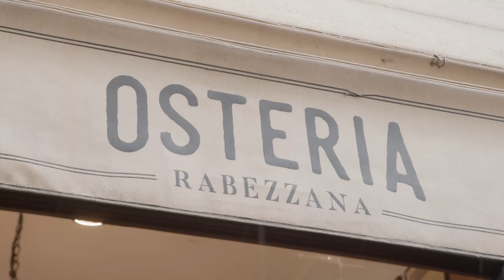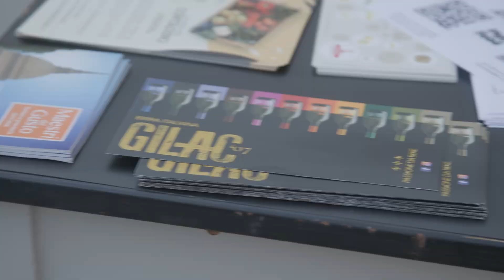Play with Food XIII | 28 settembre - 6 ottobre 2024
PLAY WITH FOOD - LA SCENA DEL CIBO
edizione XIII
Torino, 28 settembre - 6 ottobre 2024

in scena
Valerio Aprea - Teatro delle Ariette - Cardea/Vallini - Leonardo Tomasi/Batisfera Teatro - Qui e Ora Residenza Teatrale - Cerruti/Goldini/Medda - Teatro d'Emergenza

un progetto di Associazione Cuochilab
ideato da Davide Barbato e creato da Davide Barbato e Chiara Cardea
direzione artistica Davide Barbato

maggior sostenitore Fondazione Compagnia di San Paolo

realizzato con il sostegno di Città di Torino, Ministero della Cultura Direzione Spettacolo, Regione Piemonte, Fondazione CRT
con il supporto di Camera di commercio di Torino

con la partecipazione dei Maestri del Gusto di Torino e provincia 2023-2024:
Pastificio Bolognese, Boutic Caffe, Birrificio Gilac, Birrificio San Michele, Green Italy, Osteria Enoteca Rabezzana, Fattoria Roggero

Cuochivolanti, Agrisalumeria Luiset, Anna b.Lab

A.M.A. Factory, Casa del Teatro Ragazzi e Giovani, Casa Fools, CASO/Lombroso 16, Carpe, Le Fonderie Ozanam, LaFalegnameria, Open House Torino, Ottofinestre, Tool/Torino Open Lab, Zerogrammi

mediapartner Radio GRP

𝘗𝘳𝘰𝘨𝘦𝘵𝘵𝘰 𝘷𝘪𝘯𝘤𝘪𝘵𝘰𝘳𝘦 𝘥𝘦𝘭𝘭'𝘈𝘷𝘷𝘪𝘴𝘰 𝘱𝘶𝘣𝘣𝘭𝘪𝘤𝘰 "𝘊𝘪𝘳𝘤𝘰𝘴𝘤𝘳𝘪𝘻𝘪𝘰𝘯𝘪, 𝘤𝘩𝘦 𝘴𝘱𝘦𝘵𝘵𝘢𝘤𝘰𝘭𝘰...𝘥𝘢𝘭 𝘷𝘪𝘷𝘰! 2024"